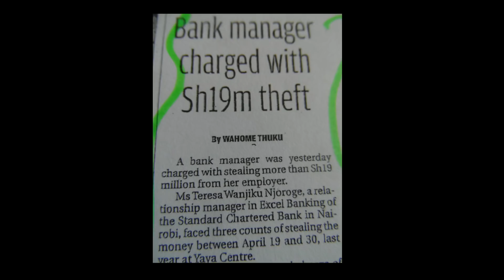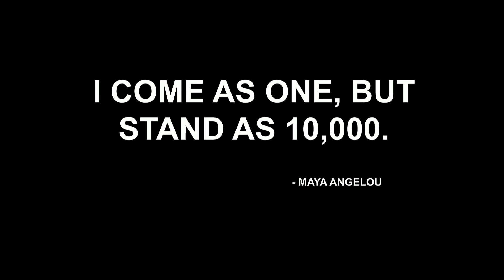What I learned serving time for a crime I didn't commit | Teresa Njoroge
In 2011, Teresa Njoroge was convicted of a financial crime she didn't commit -- the result of a long string of false accusations, increasing bribe attempts and the corrupt justice system in her home in Kenya. Once incarcerated, she discovered that most of the women and girls locked up with her were also victims of the same broken system, caught in a revolving door of life in and out of prison due to poor education and lack of economic opportunity. Now free and cleared by the courts of appeal, Njoroge shares how she's giving women in prison the skills, tools and support they need to break the cycle of poverty and crime and build a better life.